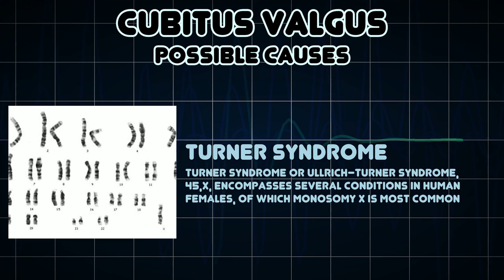Cubitus valgus (Medical Symptom)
Possible causes of Cubitus valgus (Medical Symptom)

Cubitus valgus is a medical deformity in which the forearm is angled away from the body to a greater degree than normal when fully extended